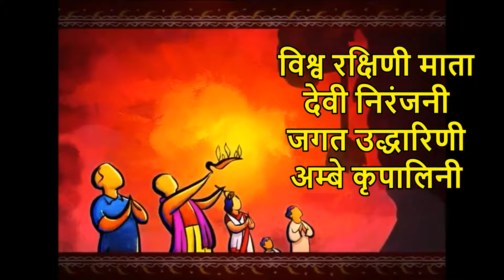Raag Darbari Kannada | Seventh prahar | Bhajan | Jai Jagadambe Mata Bhavani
Devi Bhajan in Raag Darbari Kannada, with lyrics in hindi

Navratri  is a festival that spreads across nine nights (nava ratri) and is celebrated across the country by all Hindus unanimously. Navratri is celebrated in four seasons, that is four times in a year. However, the Navratri that follows the season of Autumn is considered as the most auspicious of all four. It is referred to as Sharad Navratri and honors the feminine divine power. It is observed in the month of Ashwin as per Hindu calendar, which corresponds with the Gregorian months September and October.